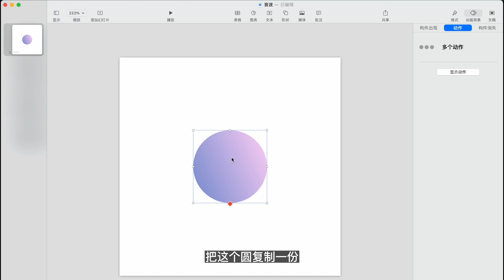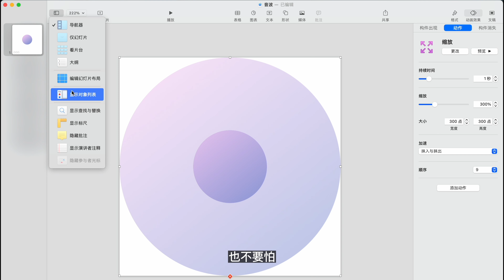【Keynote 进阶教程】两分钟教会你制作音波扩散效果，不可错过！keynote